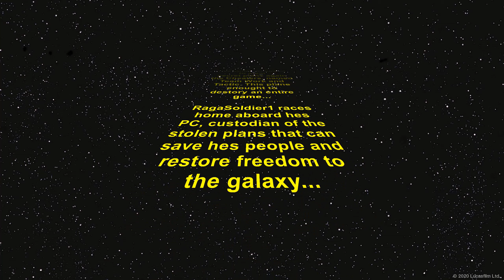Star Wars Battlefront 2 - Attack of the RagaSoldier1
Welcome everyone!

I make my second video.
After the first one, i try to put into some new feature.
I think this is the"Not good, Not terrible." type. :)
(!there is no stream sniper!)
Just fucked Jellied like always.

Star Wars - Republic Clone Army March Complete Music Theme
Star Wars- The Imperial March (Darth Vader's Theme)
Star Wars - John Williams - Cantina Band [Original]
Star Wars Music Pick Episode VI: Victory Celebration
Smile.dk - Koko Soko (AKIBA KOUBOU Eurobeat Remix)

Credits from the highlights:
S4GETV